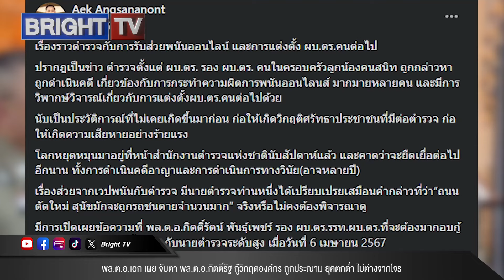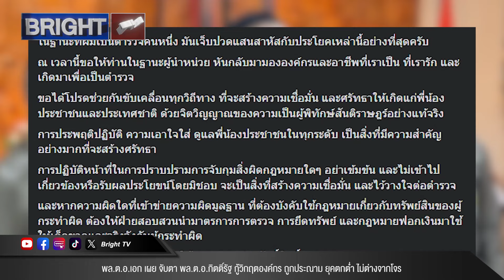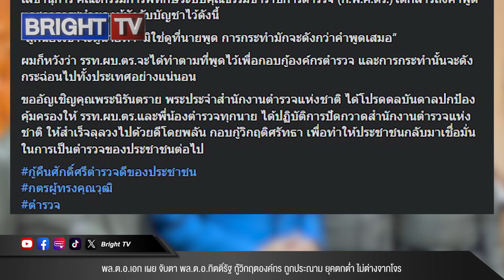พล.ต.อ.เอกเผยจับตา พล.ต.อ.กิตติ์รัฐรักษาการ ผบ.ตร.กู้วิกฤตองค์กร หลังถูกประณามยุคตกต่ำ ไม่ต่างจากโจร